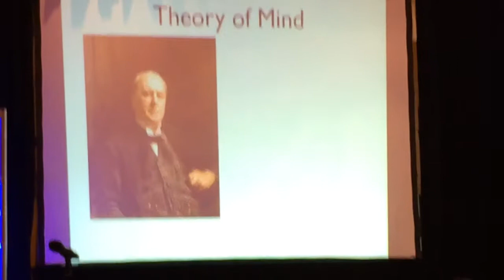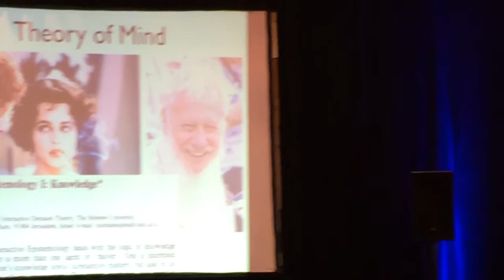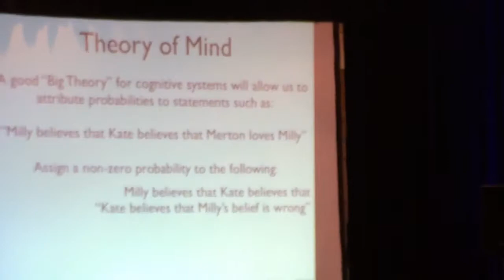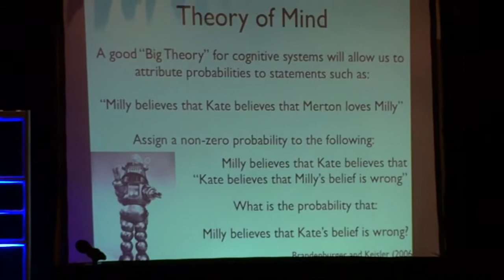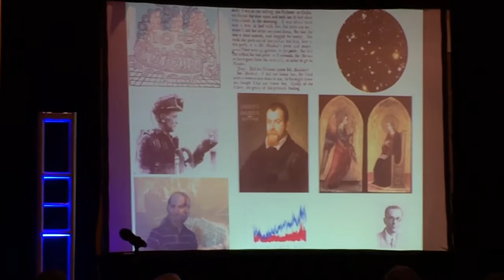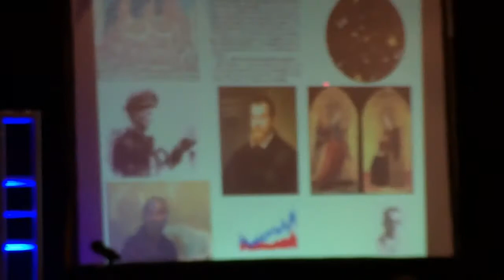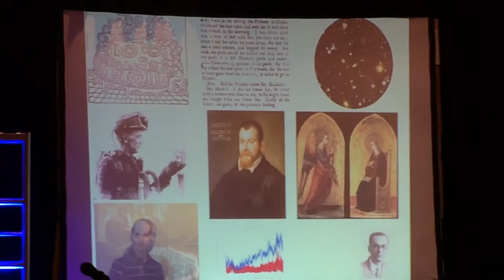Santa Fe Fall 2013 Simon DeDeo "Theory of Mind"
"Theory of mind" presentation at Santa Fe Institute